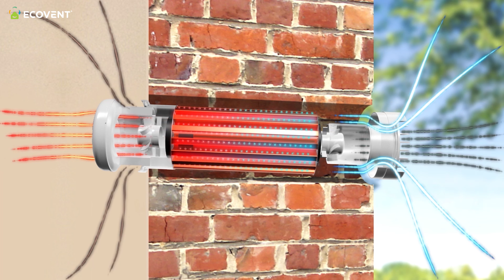Ventilație cu Recuperare de Căldură în Toate Apartamentele din Vulcan Residence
👋Salutare, tuturor! În videoul de astăzi transmitem direct din ansamblul rezidențial 𝐕𝐮𝐥𝐜𝐚𝐧 𝐑𝐞𝐬𝐢𝐝𝐞𝐧𝐜𝐞 unde toate apartamentele sunt dotate cu 𝐒𝐢𝐬𝐭𝐞𝐦𝐞 𝐝𝐞 𝐕𝐞𝐧𝐭𝐢𝐥𝐚𝐫𝐞 𝐜𝐮  𝐑𝐞𝐜𝐮𝐩𝐞𝐫𝐚𝐫𝐞 𝐝𝐞 𝐂𝐚𝐥𝐝𝐮𝐫𝐚 𝐝𝐞 𝐥𝐚 𝐏𝐫𝐚𝐧𝐚. 🌬️💨

Dezvoltatorul 𝐍𝐄𝐏𝐈 𝐑𝐨𝐜𝐤𝐜𝐚𝐬𝐭𝐥𝐞 s-a preocupat de cum o să se simtă locatarii după ce se vor muta în apartamente și a ales o soluție de ventilare care 𝐚𝐬𝐢𝐠𝐮𝐫𝐚 𝐜𝐚𝐥𝐢𝐭𝐚𝐭𝐞𝐚 𝐚𝐞𝐫𝐮𝐥𝐮𝐢 𝐝𝐢𝐧 𝐢𝐧𝐭𝐞𝐫𝐢𝐨𝐫.🍃

Bine ai venit în singura comunitate din România despre creșterea calității aerului!

Discută cu un specialist în ventilație:
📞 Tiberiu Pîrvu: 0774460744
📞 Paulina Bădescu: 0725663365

Videoclipuri noi în fiecare duminică și joi!👀
🎤Prezentator: Andrei Agafița
🎥Producător Video: Viderio Records

Să ai o zi grozavă!